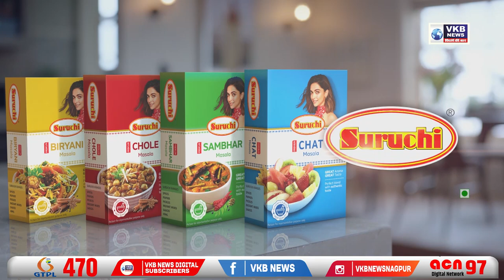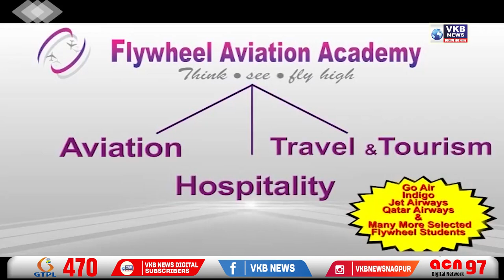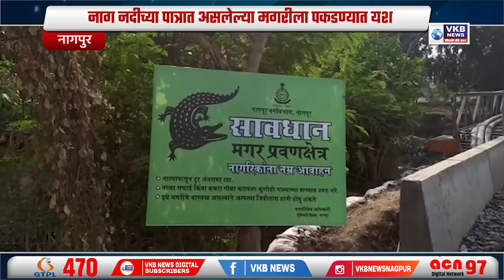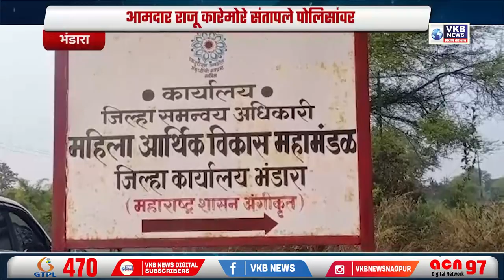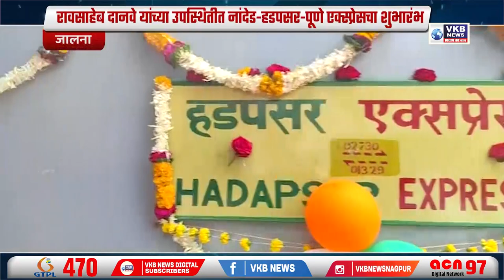अखेर ती जाळ्यात अडकलीचं !